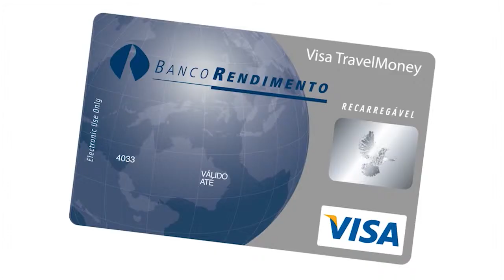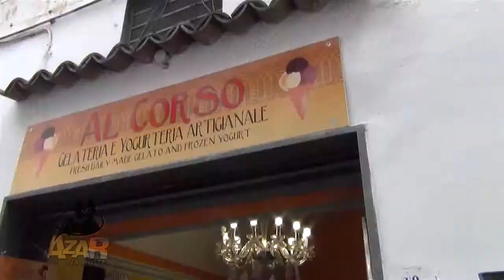viagem 2014 parte 04